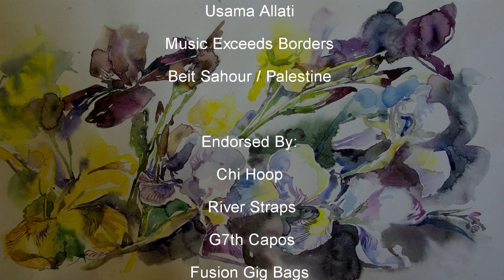Usama Allati Ft. Mary Adel - Señorita ( Shawn Mendes & Camila Cabello )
Finally here she is !! she ain’t just a Palestinian beauty with a genuine Palestinian smile ! But also an outstanding Palestinian talent from the beautiful City of Beit Sahour !

Everyone, please welcome Mary Adel featured by our Palestinian cofounder and bassist Usama Allati ! Covering the breathtaking hit “ Señorita “ for Shawn Mendes & Camila Cabello

Usama Allati
Music Exceeds Borders

Endorsed By:
Chi Hoop
G7th Capos
River Straps
Azahar Guitars
MGBass Guitars
Fusion Gig Bags
Bartolini Pickups

Guest Vocalist
Mary Adel

Music Rearrangement & Artistic Vision
Usama Allati

Audio Production
Mega Studio (Adel Atallah)

Filming & Editing
Tamer Samir

Background Aquarel
Regina Skomskiene
Utena / Lithuania